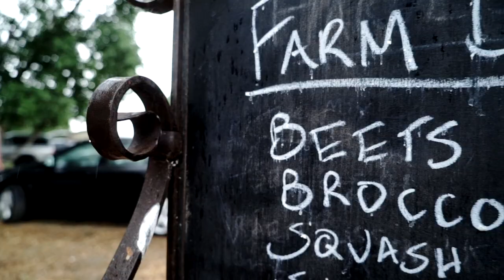Black Cat Farm Dinner Benefit for the Flatirons Food Film Festival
Video impression of the July 12, 2017 Black Cat farm dinner benefit for the Flatirons Food Film Festival at Black Cat Farm by Sobokeh Photo - Video.